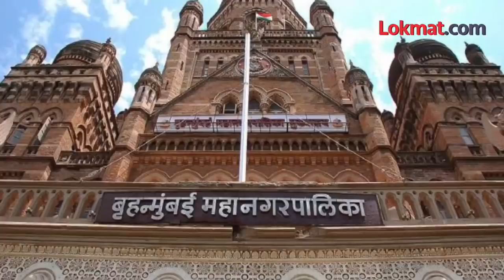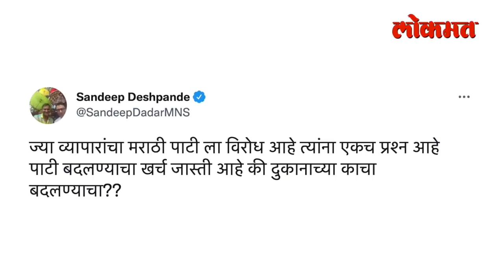ठाकरे बंधुंना आता विरेन शहा आणि व्यापारी गांभीर्यानं घेत नाहीत ? Viren Shah | Uddhav Thackeray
दुकानांच्या पाट्या मराठीतूनच असायला हव्यात, यावरनं मुंबई महापालिका निवडणुकीच्या तोंडावर राजकारण तापायला सुरु झालंय. म्हणजे ऐन निवडणुकीच्या तोंडावरच मराठीच्या मुद्दयाला फोडणी कुणी आणि का दिली, व्यापारी संघटना म्हणतात की मुख्यमंत्र्यांचं ऐकणार नाही, अचानक विरेन शहा राज ठाकरेंना कसे काय चॅलेंज द्यायला लागले असे अनेक प्रश्न आहेत. मुख्यमंत्र्यांचा आदेश मानणार नाही असं ठाकरे विरेन शहा आणि व्यापारी संघटनांनी स्पष्ट केलंय, मनसेचं पत्र आम्ही गांभीर्यानं घेत नाही असंही व्यापारी म्हणतायत. म्हणजे एकीकडे उद्धव ठाकरेंचे आदेश धुडकावणं आणि दुसरीकडे आम्ही राज ठाकरेंची दखल घेच नाही, असंच काहीसं वागणं आहे. त्यामुळेच आधई शिवसेनेनं आणि आता मनसेनंही विरेन शहांना इशारा दिलाय. मनसेनं काय धमकी दिलीय, व्यापारी संघटना कायदा मानायला का तयार नाही, व्यापारी संघटना ठाकरे बंधुंना आता जुमानत नाहीत का, मनपा निवडणुकीच्या तोंडावरच मराठी पाट्यांचा मुद्दा जाणीवपूर्वक आणला गेलाय का यावरच बोलुयात पुढच्या ३ मिनिटात पण सगळ्यात आधी बघुयात अचानक मराठी पाट्यांचा मुद्दा चर्चेत का आला ते... traders union viren shah take objection on maharashtra government state cabinet decision to put name plate in marathi on shops. (Aniket VO)